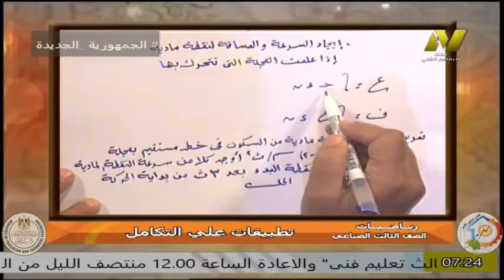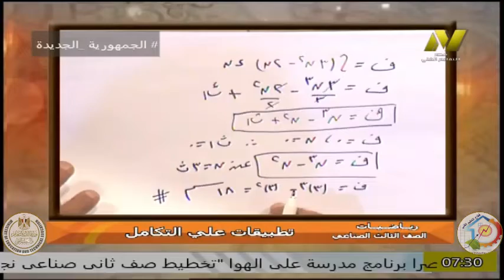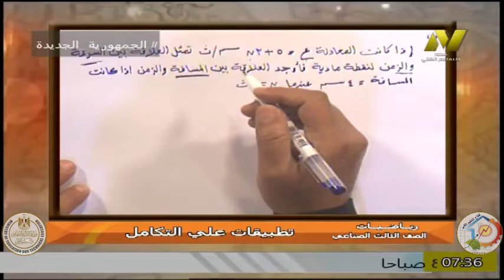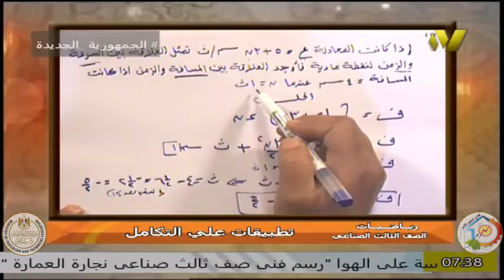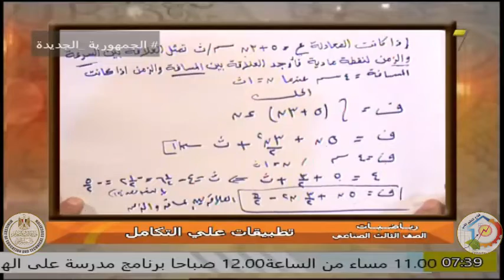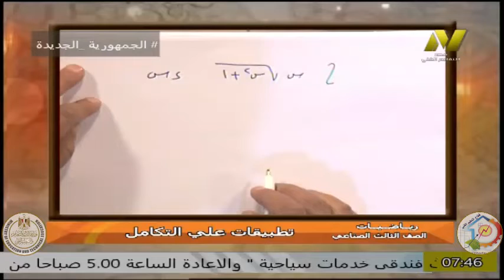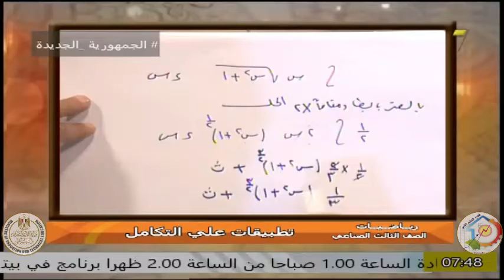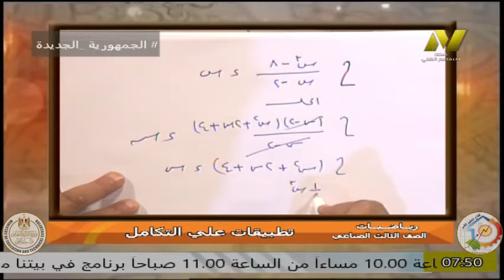الصف الثالث صناعى - رياضيات - التكامل - ا محمد الحسن